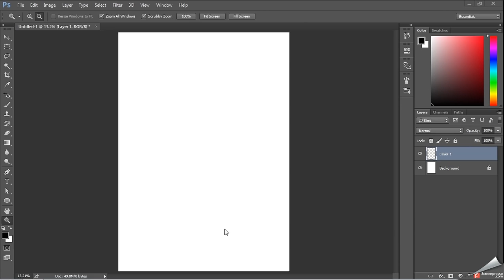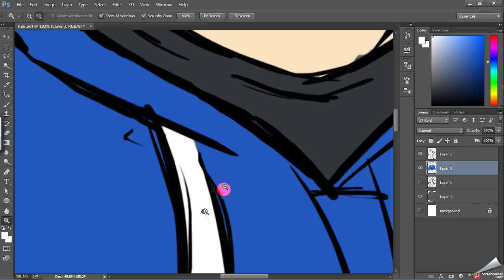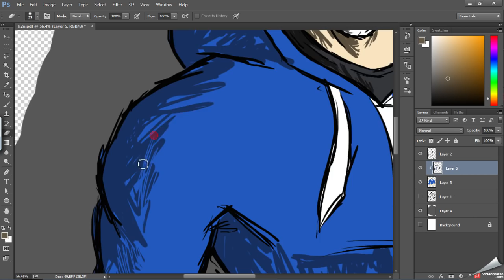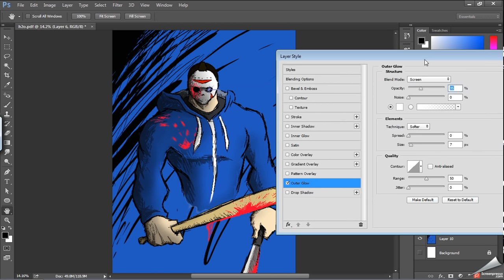Speed Painting | H2O DELIRIOUS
I finally got my new tablet to work, so here is my first attempt at a digital drawing using it!

Leave a comment saying who you'd like to see me draw next, if you want :)

Song: Digital Math - Joystick
Program used: Adobe Photoshop CC 2015
Time taken: 2 hours